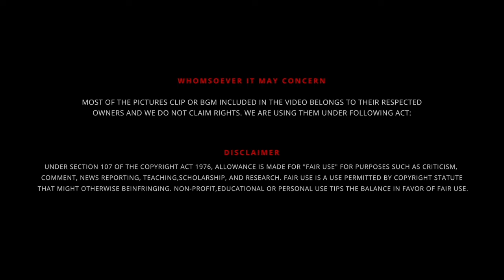Kanguva - Fire Song Lyrical ( தமிழ் )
Lyrics:-
PALLAVI
AAN:
AADHI NERUPPAEY
AARAATHE NERUPPAEY
MAAYA NERUPPAEY
MALAI NERUPPAEY.
PAAYUM NERUPPAEY
PAADHAALA NERUPPAEY
KAAVAL NERUPPAEY
KAATTU NERUPPAEY...
AAN:
AADHI NERUPPAEY
AARAATHE NERUPPAEY
MAAYA NERUPPAEY
MALAI NERUPPAEY.
PAAYUM NERUPPAEY
PAADHAALA NERUPPAEY
KAAVAL NERUPPAEY
KAATTU NERUPPAEY...
AAN:
MAN THOONRAA KAALATHTHAEY
MUN THOONRIYA MOOTHTHAK KUDI
YAAMAEY YAAMAEY
EN THOONRAA KAALATHTHAEY
ENNIKKAI PAARTHTHAK KUDI
YAAMAEY YAAMAEY
AADHITHTHEE CHOODARVELLAM
ANUYYAAMAL PAARTHTHAKKUDI
THEEMENRU THEETHTHINRU
THIEKKADAAI VAAZHUM KUDI
AAN:
VAA IRU THOOLEDUTHTHU VAA
KURU VAALEDUTHTHU VAA
ORU SOOLURAITHTHU VAA VAA
7
AAN:
KURU VAALEDUTHTHU VAA
ORU SOOLURAITHTHU VAA VAA VAA VAA
AAN:
AADHI NERUPPAEY
AARAATHE NERUPPAEY
MAAYA NERUPPAEY
MALAI NERUPPAEY.
PAAYUM NERUPPAEY
PAADHAALA NERUPPAEY
KAAVAL NERUPPAEY
KAATTU NERUPPAEY...
AAN:
IDI IDITHTHADHU MAZHAIYADITHTHADHU ADITHTHADHU PUYALUM
MALAI UDAINTHEDHU ALAI ELUNTHEDHU ELUNTHEDHU PIRALAYAM
KALLOODUM MULLOODUM KAATROODUM PORAADI
PALLAANDU VAAZHUM INAM
PORI VILUNTHEDHU VANAM ERINTHEDHU ERITHTHADHU NADHIYUM
MUKIL KARINTHEDHU NILAM CHARINTHEDHU THIRINTHEDHU PARUVAM
AANGAARA KOOTHTHAADI ANALUKKUL NEERAADI
MELERI VANTHA INAM
PEN:
VANNIMARAK KELAIYADHIRA VAARANANGAL ANITHIRALA
KANNIMOOLA KAVULIYONNU KAALANJOLLUTHEY
VEPPAALAIYIL CHOTTUM ANDHA VENGURUDHI PAAKKAIYILA
VEECHARUVAA VELKAMBU
VEGAM KOODUDHE. CHONAIYARUVI PAARAANGKALU MELIRUKKUM
TEEKKURUVI
KORALEDUTHTHU KATHTHUDHAMMAA THEKKU THESAIYILAEY
CHENA PUDICHCHA NAATTU NARI
KOLA NADUNGA OADUDHAMMAA
CHADASADAKKUM PERU NERUPPAA PAARTHTHA NODIYILA
8
AAN:
KURU VAALEDUTHTHU VAA
PEN:
VAA VAA
AAN:
KURU VAALEDUTHTHU VAA
AAN:
AADHI NERUPPAEY
AARAATHE NERUPPAEY
MAAYA NERUPPAEY
MALAI NERUPPAEY.
PAAYUM NERUPPAEY
PAADHAALA NERUPPAEY
KAAVAL NERUPPAEY
KAATTU NERUPPAEY...